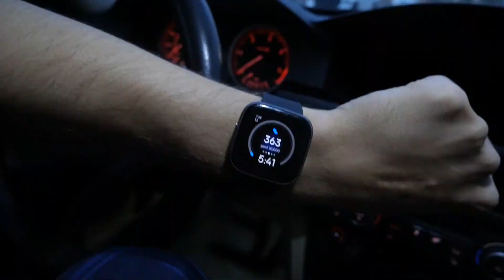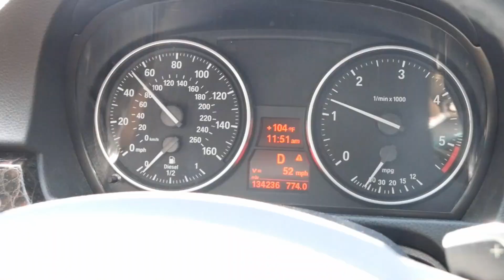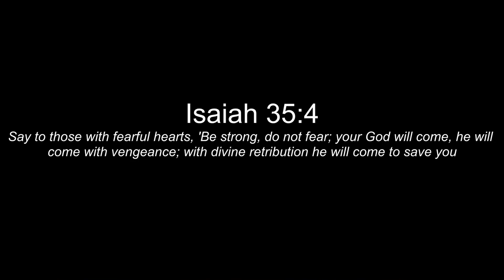MY GRANDMA DID NOT LIKE THIS MOVIE!! (Senior Year)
In this video, I scavenge around school and get a VERY honest movie review from my grandma!

Hello! My name is Andrew Jay Johnston and I make videos on the internet.